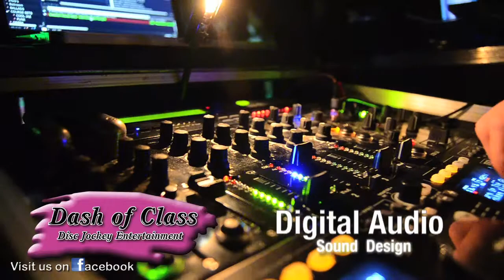Key to a Great Wedding - Music Production - Dash Of Class Disc Jockey Entertainment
Dash of Class Entertainment provides a vast variety of music for any event. Peter Sciortino describes the genres of music we provide as well as the different ethnic backgrounds we can provide entertainment for.